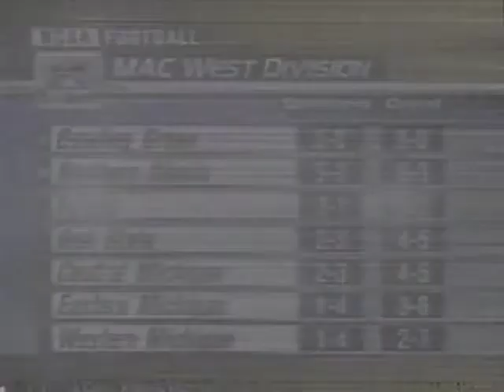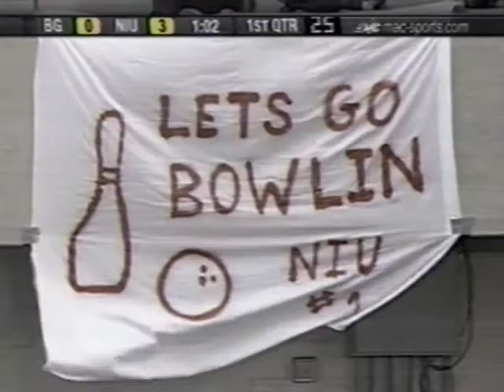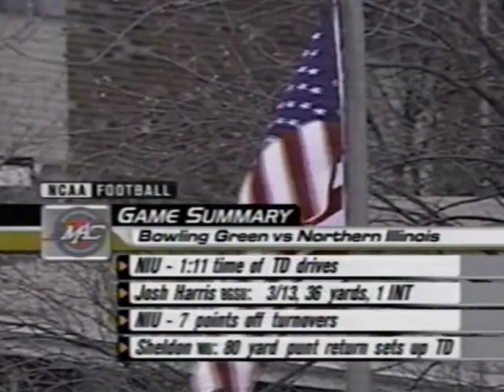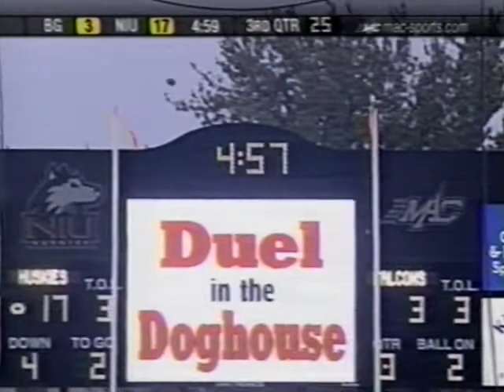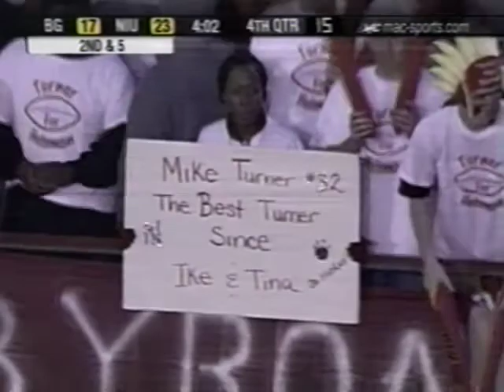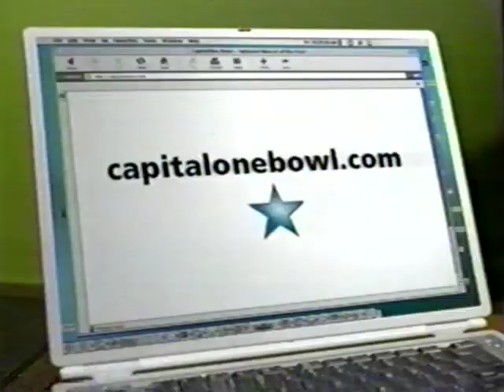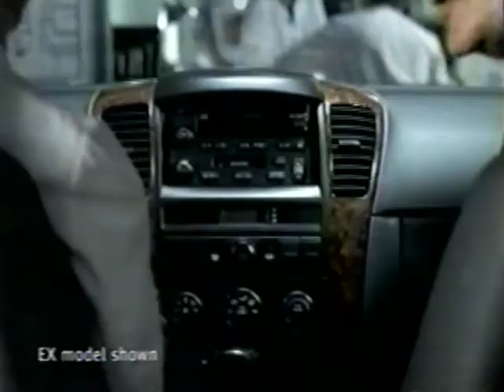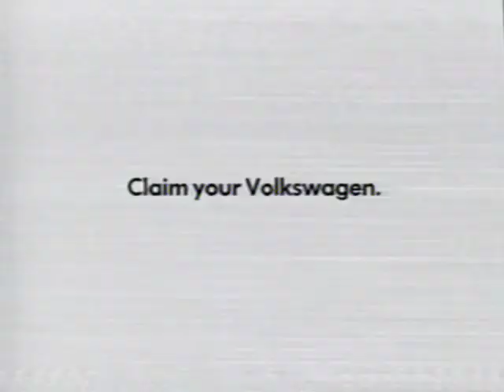(No. 20) Bowling Green @ NIU Huskies - Nov. 9, 2002 - P.J. Fleck, Tim Vincent, Randee Drew, Turner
The Burner's coming out party and the birth of Thunderstix.

Go Northern Illinois Huskies!

April 1, 2024: Randee, we hope you enjoyed this game. Thanks for all your contributions to NIU football!